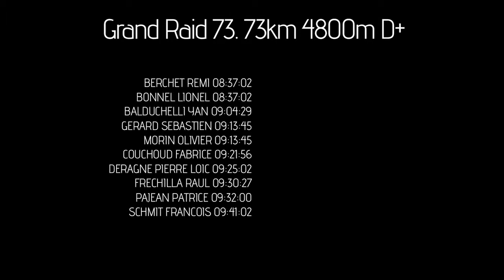Grand Raid 73. 73km 4800mD+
L'arrivée de Rémi BERCHET et Lionel BONNEL sur le Grand Raid 73 2015.